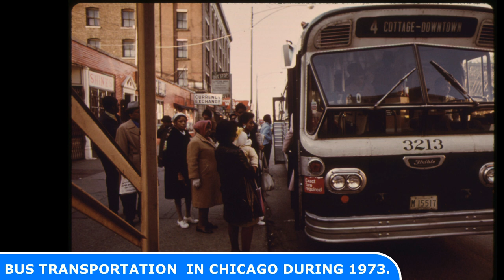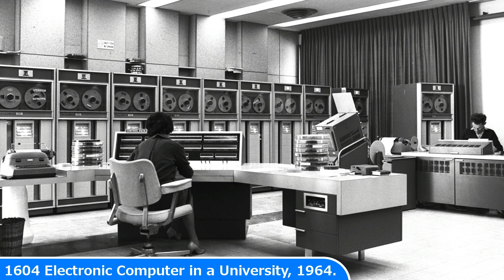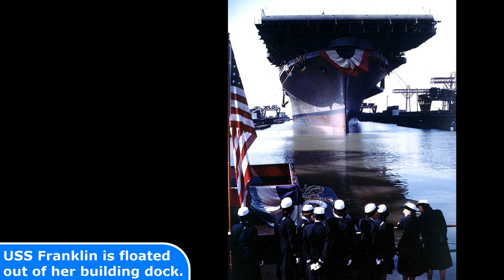30 Interesting Historical Photos You Will Not Find In Your History Books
30 Interesting Historical Photos You Will Not Find In Your History Books

Today's Historic Photos: